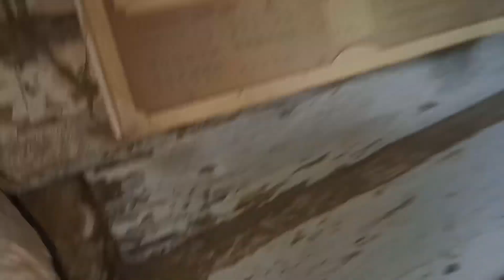НАДКЛЮНУЛИСЬ КУРЧАТА ПІД ЧОТИРМА КВОЧКАМИ ОДНОЧАСНО